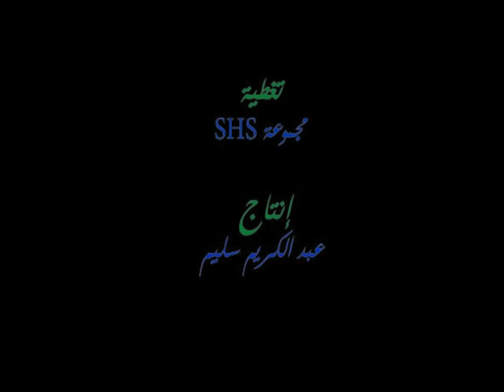لقطات من لقاء النّجم الرياضي محمد بوضياف شبيبة الشرفاء ليوم 14 10 2011